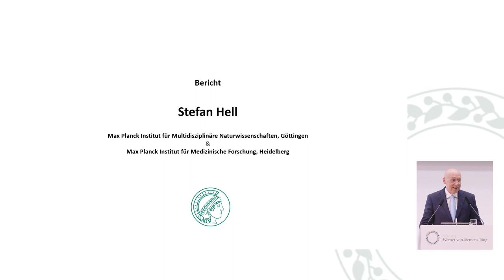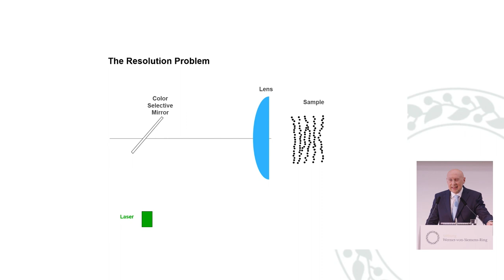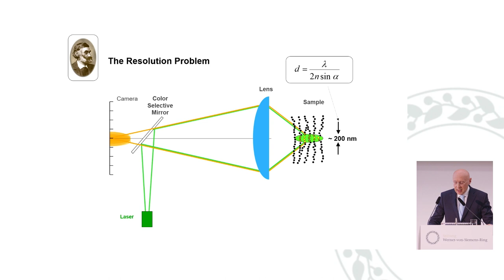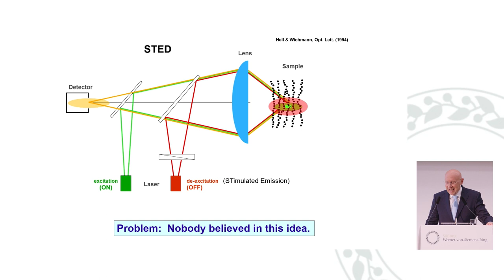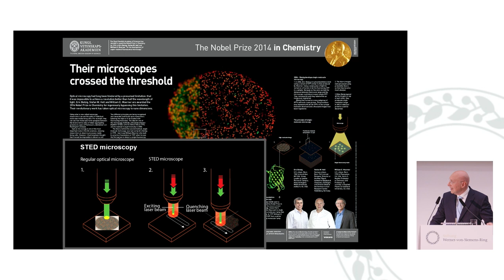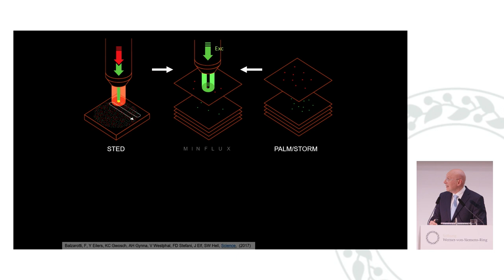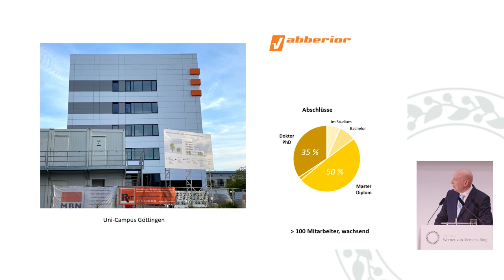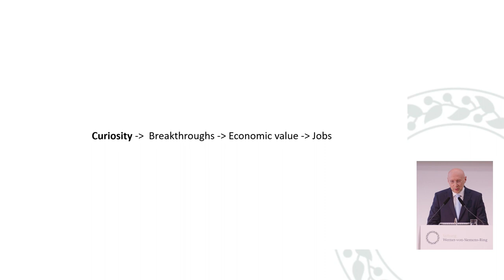Dankesrede | Stefan Hell | 41. Werner-von-Siemens-Ring 2022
„Wir haben auch nicht richtig geglaubt, dass es funktioniert, aber du warst der Einzige, der daran gearbeitet hat. Und wenn man dich jetzt nicht daran arbeiten lässt, dann wissen wir nicht, ob es geht oder nicht.“

Stefan Hells Forschungserfolg war auch für das Max-Planck-Institut für Multidisziplinäre Naturwissenschaften eine Überraschung.

Wie es ihm gelang, eine unüberwindbar geglaubte Grenze zu durchbrechen, erzählt der Nobelpreisträger in seiner Dankesrede zur Verleihung des 41. Werner-von-Siemens-Rings.